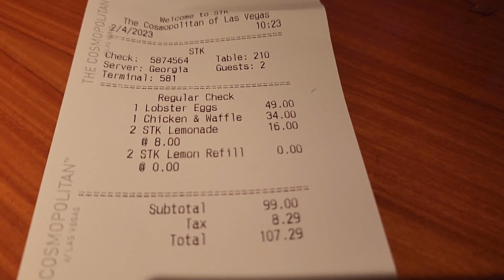STK Restaurant Brunch, Cosmopolitan Hotel, Las Vegas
Here is our brunch from STKSteakHouse which was highly rated as one of the nicest steak houses and restaurants in Vegas. Located in the Cosmopolitan Hotel which was close to where we were staying. We had the lobster and eggs benedict and the Chicken and waffles. Yes we went to a steakhouse and had Brunch. It was still really good. Not busy at all and the Brunch Menu was good. Definitely recommend trying out. it is a beautiful restaurant. I loved the purple lights and the set up of the booths. Classy look and feel. Food matched. Service was nice.

The Famous Table 56 (Voted the most romantic table in VEGAS!), Eiffel Tower Restaurant, Paris Hotel